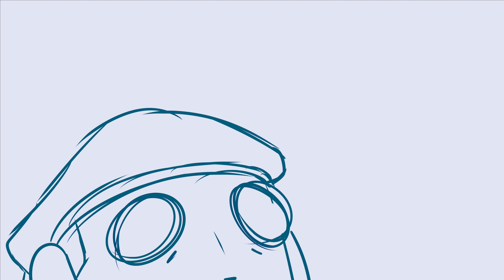Why Ash Is Afraid Of Crystal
Haven't done a dumb crack animatic in a while, thought I'd treat myself 👌